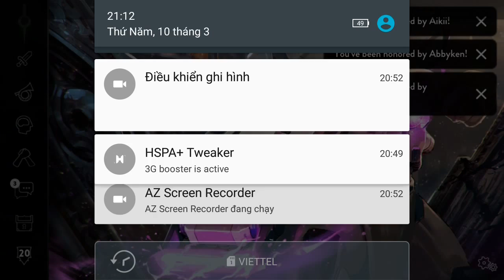Vainglory e948 Mr Bean